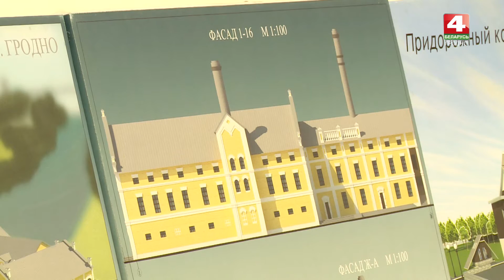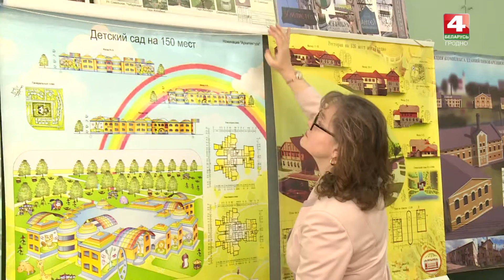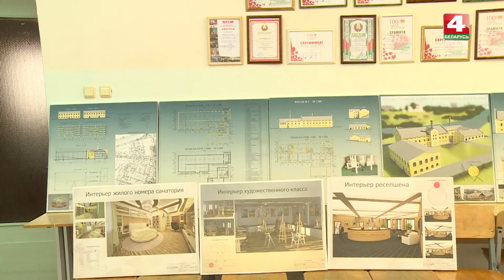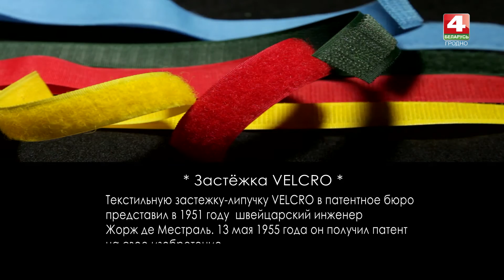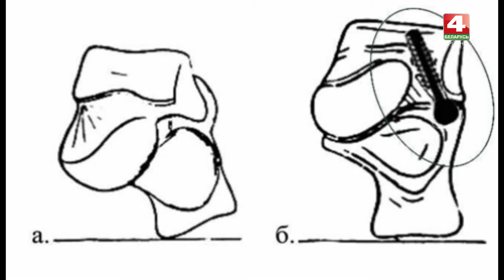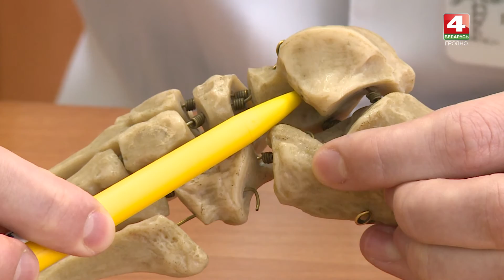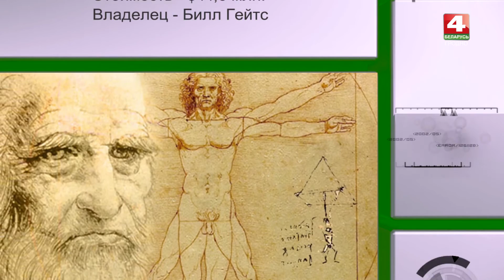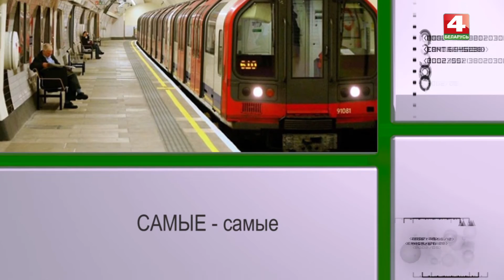Эврика. 14.03.2017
ТРК Гродно. Эврика на канале Беларусь 4 Гродно.
В программе:
- "Знай наших": проект учащихся и преподавателей УО "Гродненский политехнический колледж" - "Реконструкция пивоваренного завода";
- "Все свои": граф Константин Тызенгауз - ученый, основатель первого на территории Беларуси орнитологического музея;
- "Обычные вещи": история изобретения застежки-липучки;
- "Знай наших": метод лечения плоскостопия у детей (Геннадий Кошман - ассистент кафедры травматологии ГрГМУ);
- "Самые-самые": количество шахматных партий, первое в мире метро, самая дорогая книга;
- "Промо-изобретения".